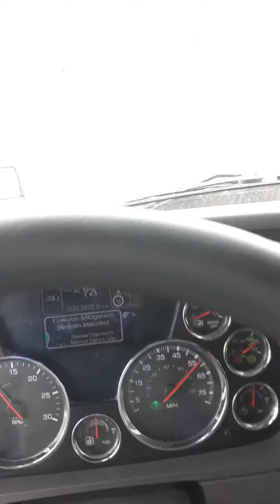In south Carolina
Going to the port